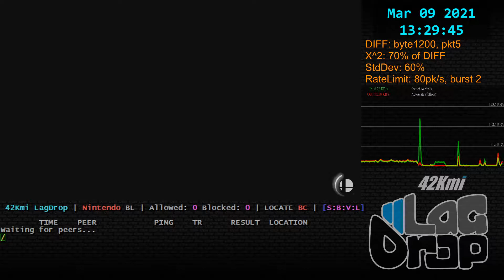SmashBros - 2021-03-09 - 11.0.0 - DiNoahsaur [Minneapolis, MN, US] lag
Daisy Pyra Nythra Homura Hikari